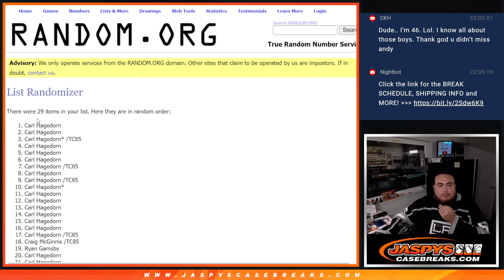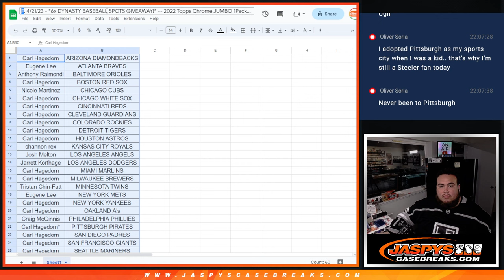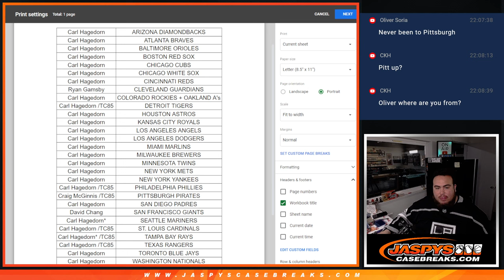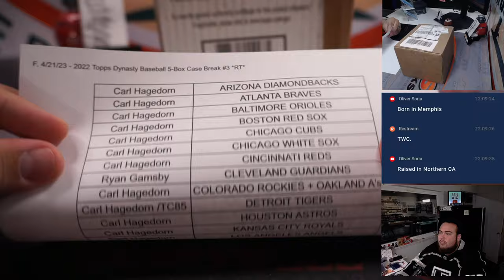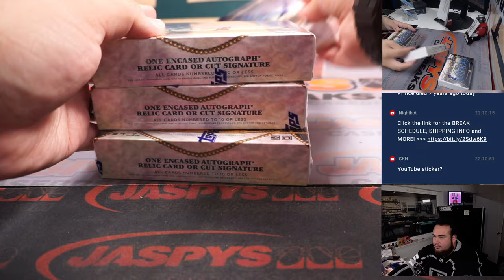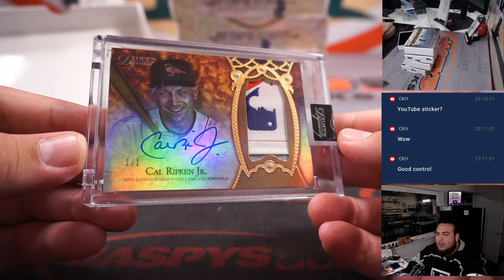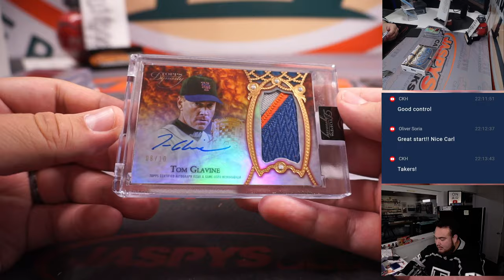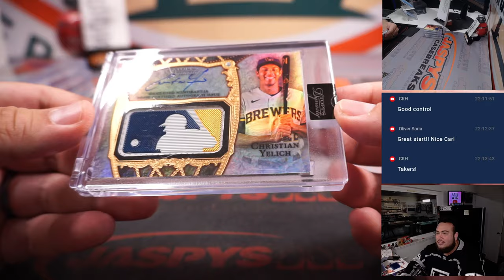TWO 1/1'S!! F. 4/21/23 - 2022 Topps Dynasty Baseball 5-Box Case Break #3 *RT*